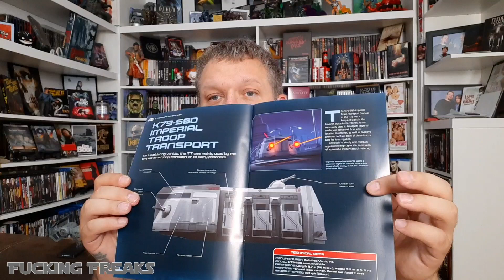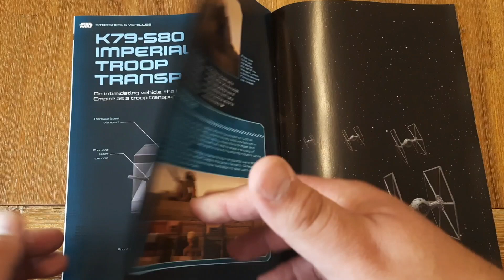Star Wars - TIE Bomber || Fanhome - DIE-Cast Metal Collector's Edition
Heute packe ich den TIE Bomber von Deagostini/Fanhome aus.
Aus der Die-Cast Metal Collector's Edition.
Viel Spass

➡️Amazon Wunschliste